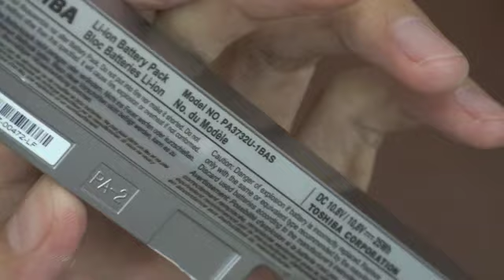Tinhte com - So sánh sơ lược netbook Toshiba NB200 và Sony Vaio W